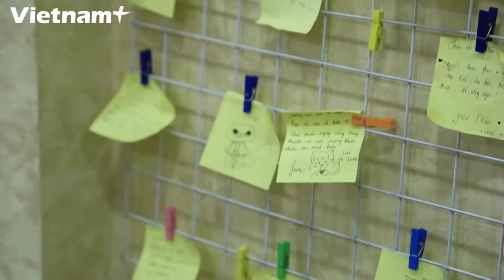Clientes impresionados por el café especial para gatos en Hanoi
Ubicado en un pequeño callejón de la calle Trieu Khuc del distrito de Thanh Xuan, en Hanoi, Ngao's Home Café es el destino favorito de los amantes de los gatos.

El lugar no es solo un café, sino también un centro de rescate de animales que siempre extiende sus manos a los gatos vulnerables.